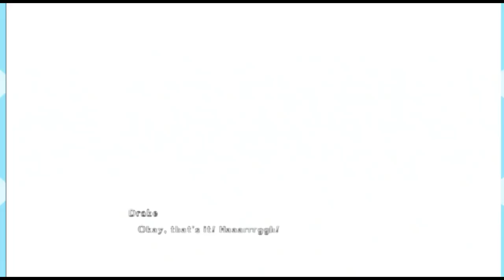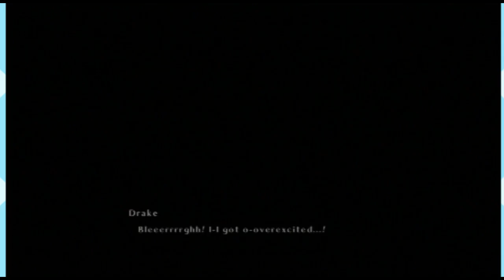[時と永遠] Time and Eternity (トキトワ) #3 Glorious Invisi-cake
Looks delicious. (　・ω・)⊃-[二二]